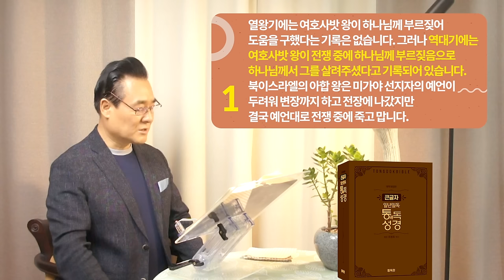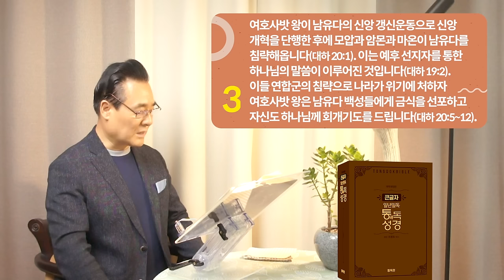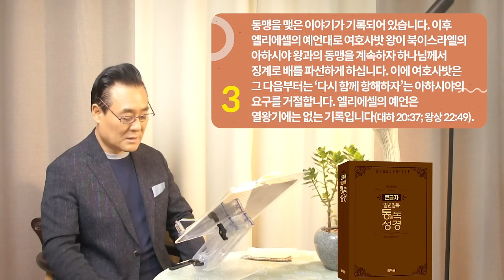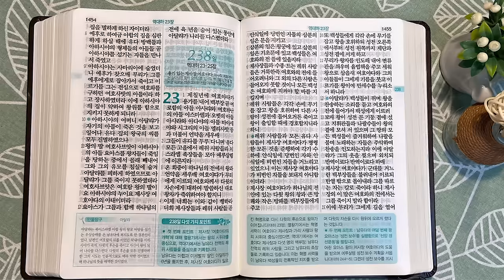237일 역사순 통독성경 | 다윗의 길로 행하던 여호사밧의 최대 실수가 역대하 18장에 나옵니다 | 역대하 18~22장 | 세계적인 신학자 통박사 조병호의 성경통독